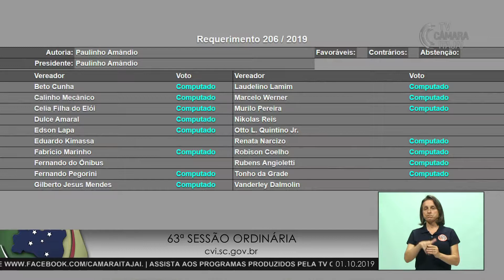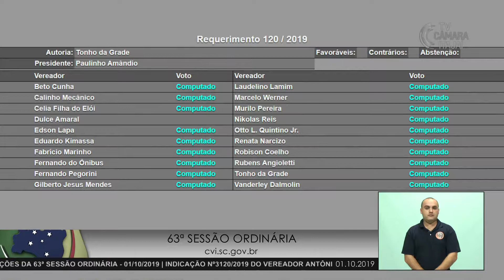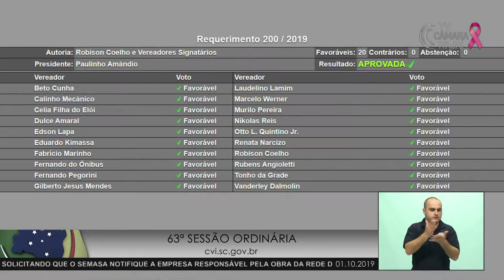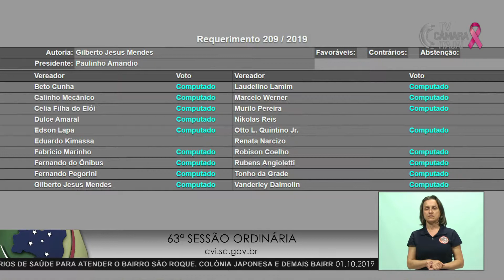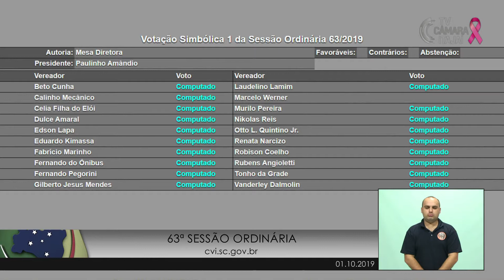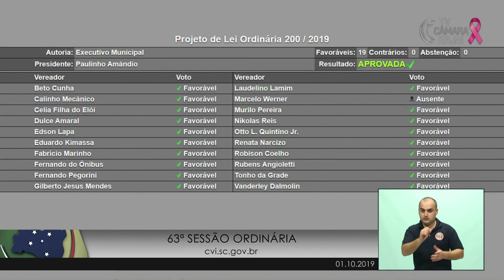63ª Sessão Ordinária | 01.10.2019 (íntegra)